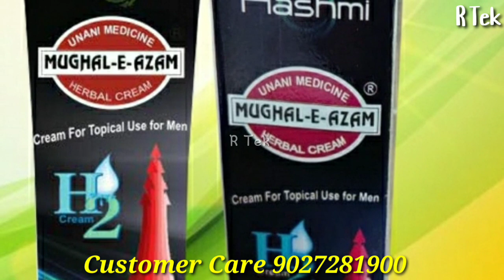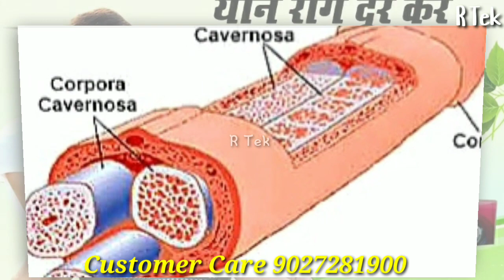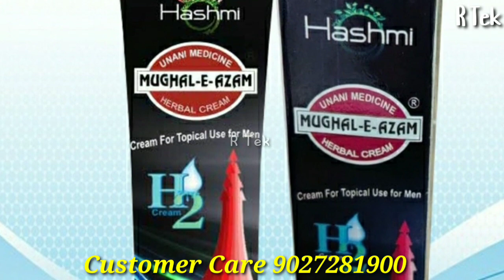মাত্র ৩ দিনেই লিঙ্গ ৭-৮ ইঞ্চি লম্বা,মোটা ও সোজা হবেই/এটা খেলে পুরুষের ক্ষমতা ১০ গুণ বাড়বে/১০০% WORK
এটা একটা আয়ুর্বেদিক ক্রিম ,
যার কোনো রকম ক্ষতি নেই,

এটা যৌবন ক্ষমতাকে বৃদ্ধি করতে,
হারিয়ে যাওয়া যৌবন ফিরে পেতে,
বীর্য উৎপন্ন করতে,
শরীরের শক্তি বাড়াতে,
সহবাসের সময় বেশিক্ষণ স্থায়ী থাকতে,
এছাড়াও যৌন রোগ সংক্রান্ত যেকোনো সমস্যাতে এই ক্রিম টা খুবই ভালো কাজ দেয়,

এরমধ্যে যে উপাদান আছে সেগুলো সবই হারবাল,

আজকেই Mughal E Azam Herbal Cream টা অর্ডার করতে, অথবা কোনো প্রশ্ন থাকলে নিচে দেওয়া Customer Care Number এ কল করতে পারেন

পণ্যের উপাদানসমূহ - সম্পূর্ণ হারবাল

 ব্যবহারের পদ্ধতি - এই ক্রিমটা রাতে লিঙ্গের মধ্যে খুব অল্প পরিমাণে নিয়ে হালকা করে মালিশ করবেন।

Mughal-E-Azam Herbal Cream টাকে কিনতে নীচের লিঙ্কে ক্লিক করুন